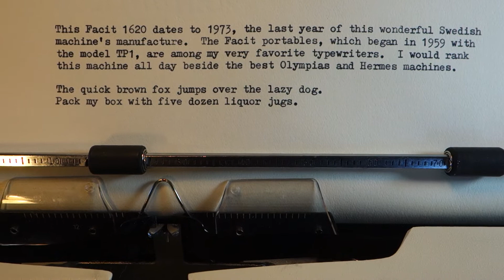1973 Facit 1620 typewriter at work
This handsome machine is from the last year of production for a line of typewriters that began in 1958 with the Facit TP1. All three in this series -- TP1, TP2 and Model 1620 -- are sheer delight for the typist. Any one of these typewriters, gone through carefully by someone who knows what they're doing, compare favorably in my view to the best portables from Olympia and Hermes.